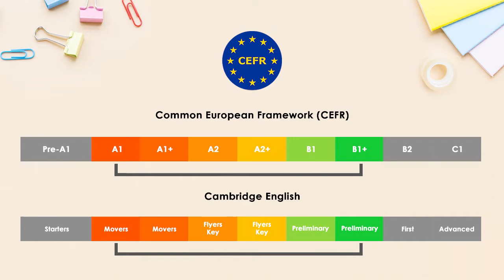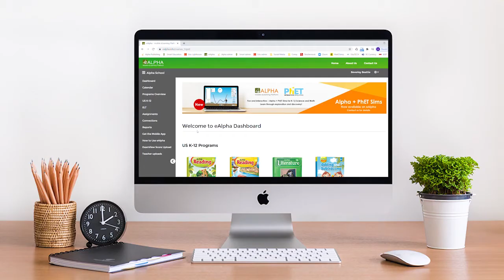English Leader - Programme Video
English Leader is a new four-level course specifically adapted for young teenage students.

The comprehensive syllabus places academic coursework within a broader historical, geographical, and cultural context, ensuring an educational and stimulating experience for students. The CLIL approach allows students to absorb and discuss real-world information at their level of English.

Levels 1–2 revolve around a unique storyline in which Middle Eastern students travel to England to study at an English language summer school. The students make friends, visit new places, and encounter new experiences, all the while developing their language skills. The series has a balanced, well-paced approach that centres on problem-solving tasks as well as consolidation and vocabulary expansion exercises, which allow students to revise and further develop their language skills.